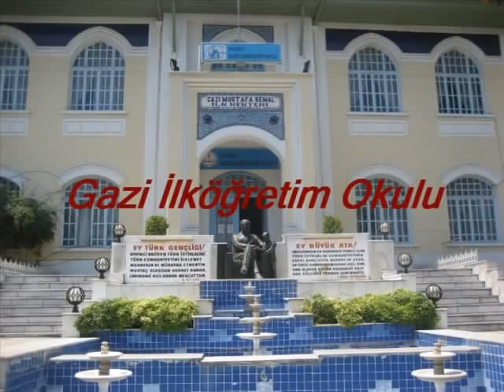Denizli Nasıl Bir Yer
Nasıl Bir Yer , hayat nasıl, iş olanakları nasıl, gezilecek yerler, gezilecek yerler neresi , ne yenir ,nerelere gidilir, ne yenir, ne içilir, en güzel yerleri, manzara resimleri, disko, alışveriş yerleri, avm var mı,